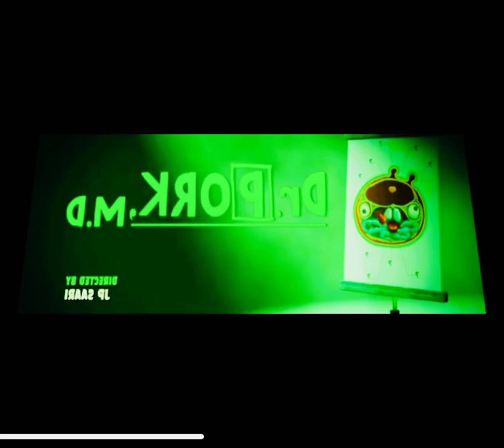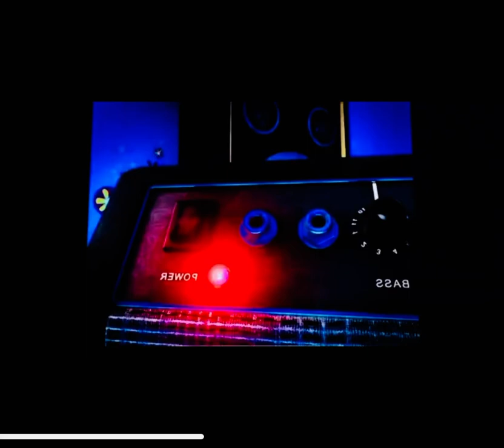July 3, 2023